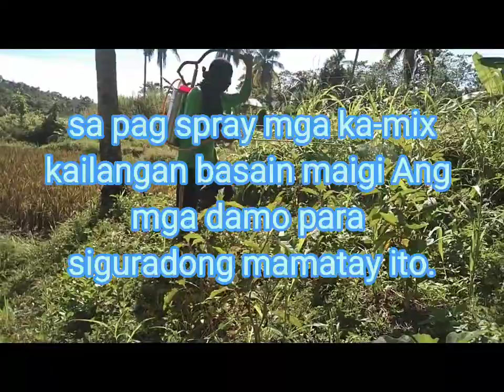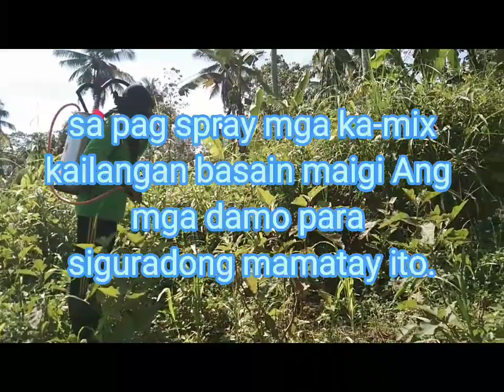buhay magsasaka,,,pag spray ng pampatay ng damo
paano mag spray ng pampatay ng damo
buhay magsasaka